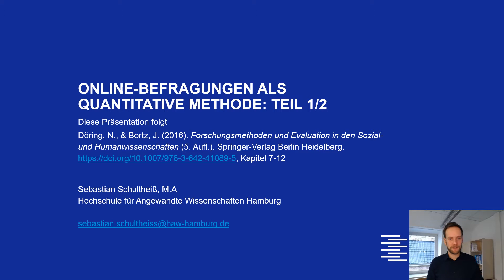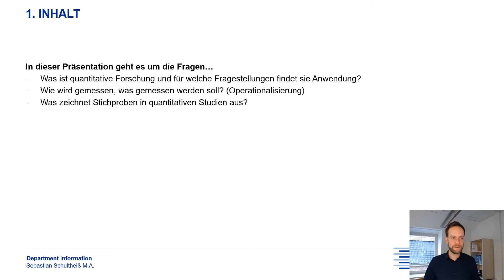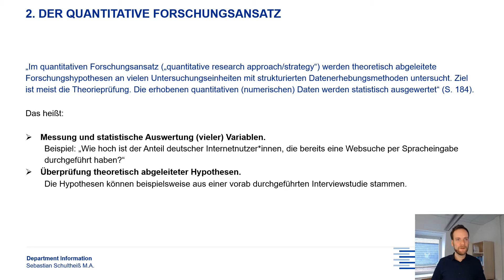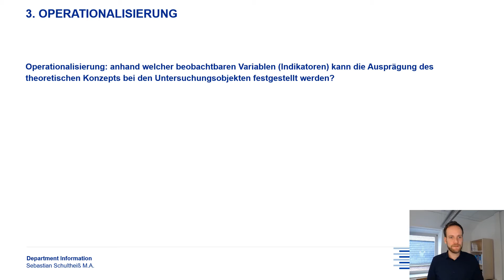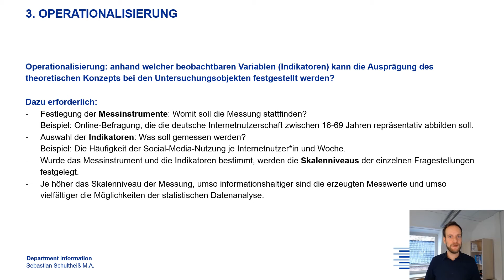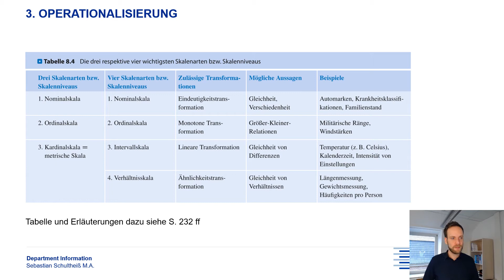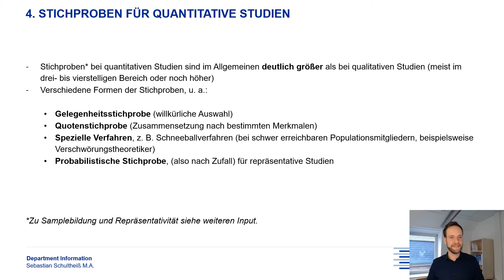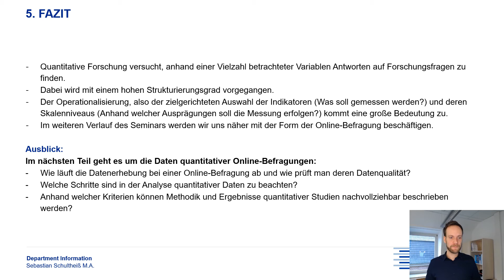Online-Befragungen als quantitative Methode: Teil 1/2